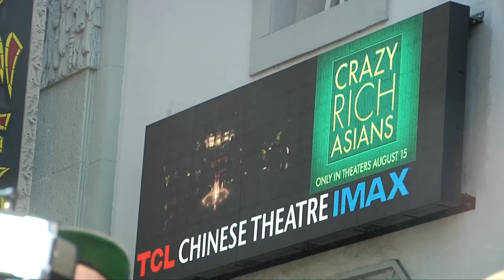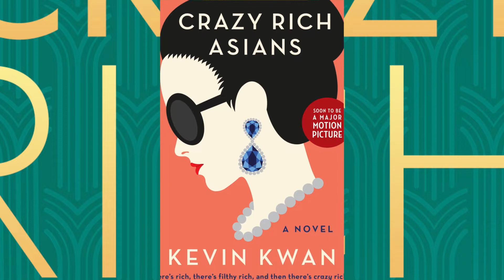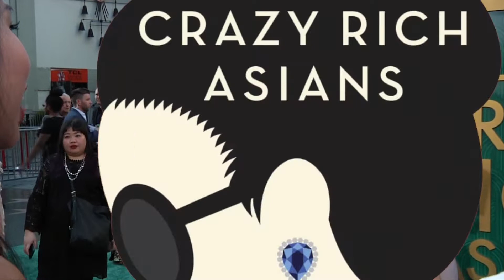WhatsUp CRA MOVIE 2018 08 15